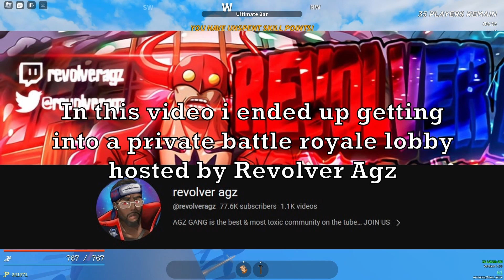[GPO] Winning in a Youtuber Private BR lobby (Insane clutch!)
in this video i ended up getting into Agz's private br lobby
i actually won with an amazing clutch